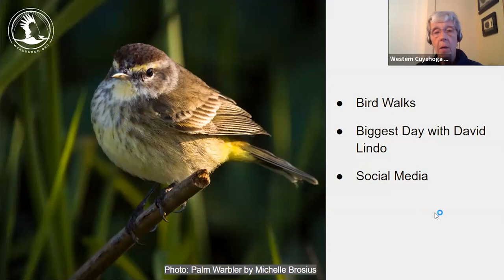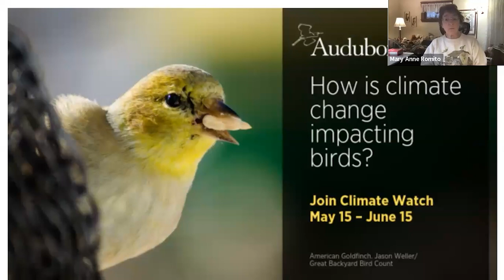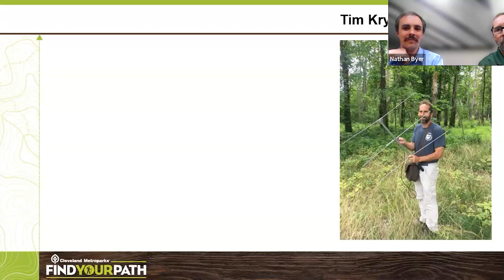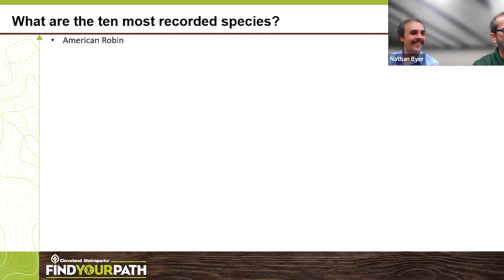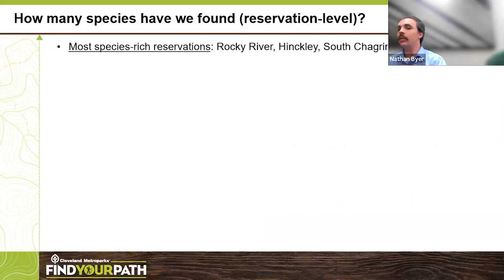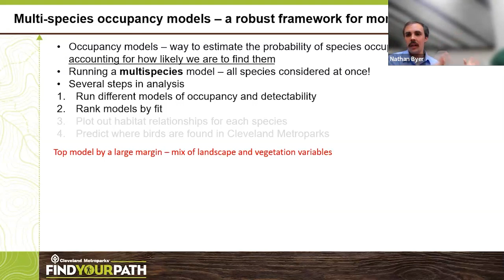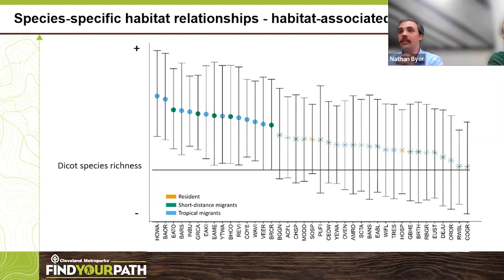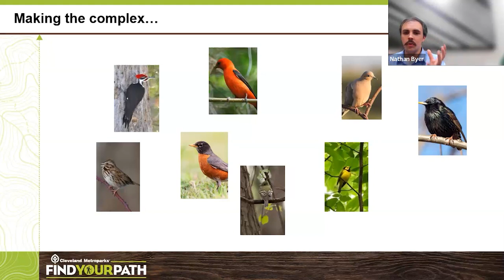WCAS Speaker Series May 2023: Bird Communities as Bellwethers for Habitat Quality and Disturbance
May Program: “Bird Communities as Bellwethers for Habitat Quality and Disturbance”
Presenters: Tim Krynak, Cleveland Metroparks Natural Resources Manager and Dr. Nathan Byer, Cleveland Metroparks Research and Database Manager
Date & Time: Tuesday, May 2, 2023 at 7:30 PM

Description: As natural systems become increasingly fragmented and degraded, there is a need to understand how altered habitats support native species. In this presentation, the Cleveland Metroparks did a district wide breeding bird survey (in which Western Cuyahoga Audubon members played a role) with nearly 13,000 bird observations, as well as long-term vegetation monitoring, to demonstrate how migratory and non-migratory bird species vary in habitat preferences. Using a multispecies occupancy model, we demonstrate the importance of high-quality habitat for sensitive bird species and how modern quantitative approaches can be used to better prioritize bird species of conservation concern and assist in land management decisions for these species.